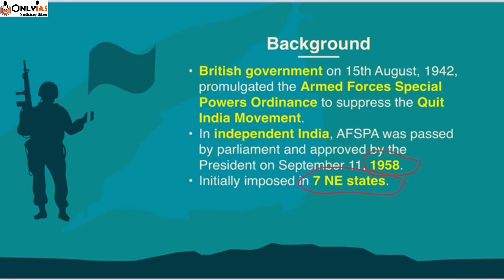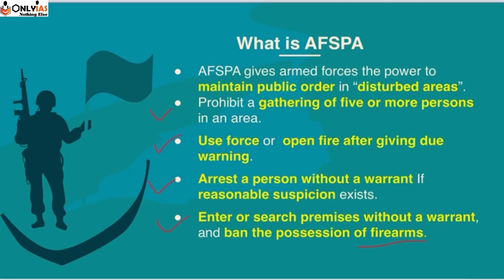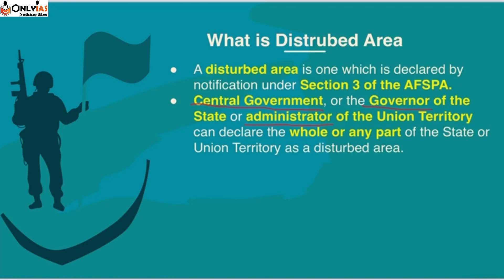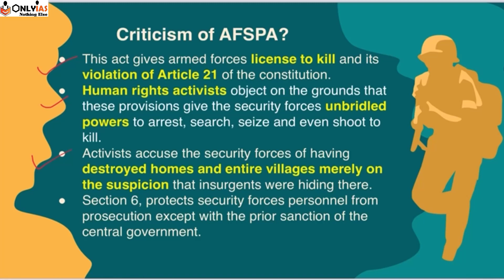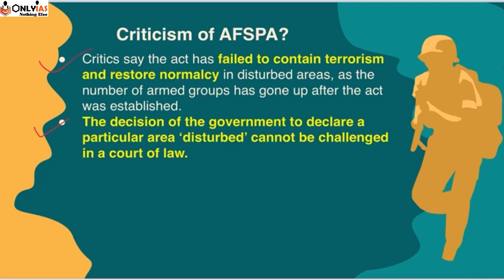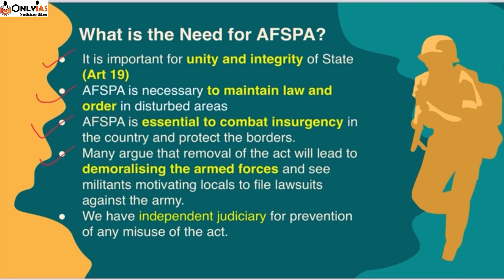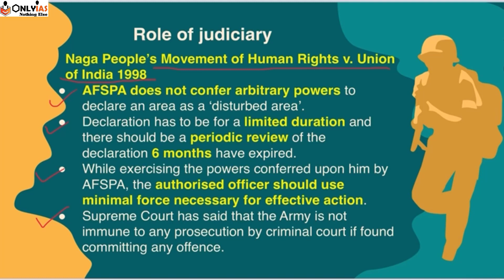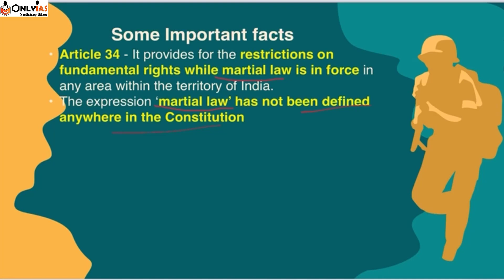Ministry of Home Affairs (MHA) | Extend | AFSPA | Nagaland | Arunachal Pradesh | NORTH-EAST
NOTIFICATIONS FOR "DISTURBED AREAS" IN NORTH EASTERN STATES UNDER AFSPA
What is AFSPA, and why are states in Northeast against it?